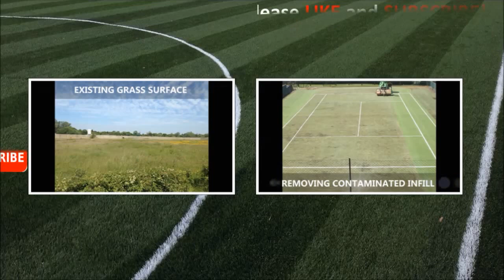School Artificial Grass Surfacing in London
School Artificial Grass Surfacing in London may be seen from this video. Artificial back garden turf has become popular for many locations - such as backyards, educational facilities, nursery play areas, parks and sports activity surfacing - through the United Kingdom. Golf clubs could also have artificial surfacing installed. The grass could be put in for path ways as well as synthetic putting greens to create a great looking surface area that's very low maintenance. British temperature is one of many factors behind the rise in fake surfaces installations. Whenever it rains, this causes puddles on natural grass and means it isn’t suitable for usage. This is not an issue when you have synthetic surfaces installed. This is because it is a permeable surface area, allowing liquid to drain through it.

It is important to obtain a professional contractor to fit your school artificial grass surfacing. Examining the installer’s history, working experience and references, will make sure that they're the best one to employ. Manufactured surfacing necessitates not much of upkeep and looks fresh and clean throughout the year. A lot of factors change the expense of man-made turf surfaces. Make sure to measure the broadest as well as longest parts of the area you would like this grass to be installed if you would like a quote price. For additional information on grass costs, please check out this

What this video is about:
School surfacing
Artificial grass
Synthetic turf surfacing
Installation of astroturf
Astro turf installers
Construction of artificial turf
Synthetic grass specialists
Surfacing contractors
Leisure grass
Installing fake turf

You have made our company very happy through watching our YouTube video. Did you find the online video helpful? We're definitely interested in discovering your thoughts; for that reason be sure you use the comments section down below. If you share and like this online video we'd be very happy.